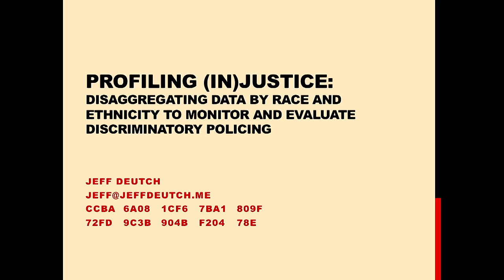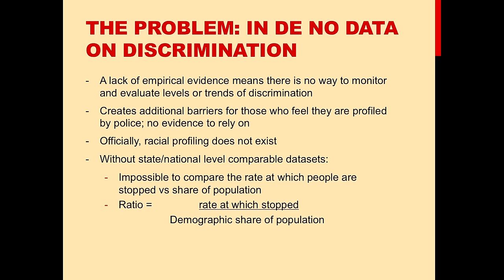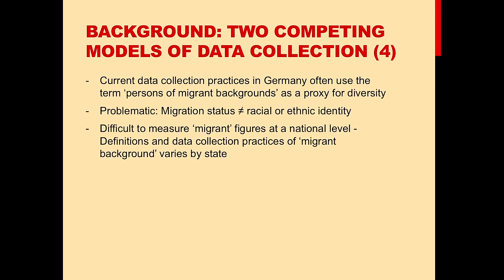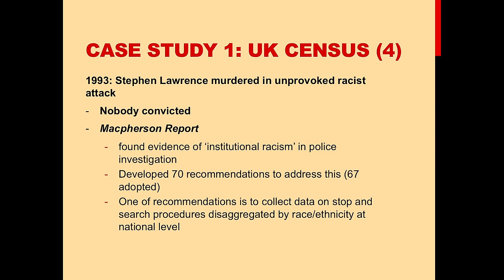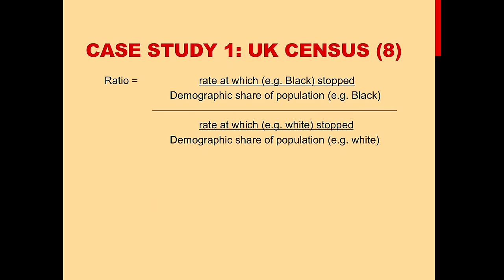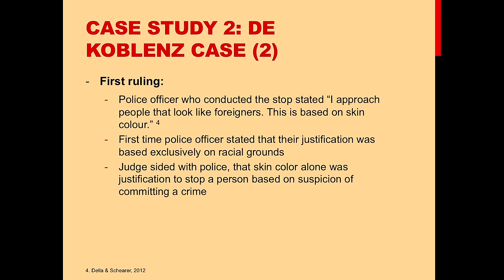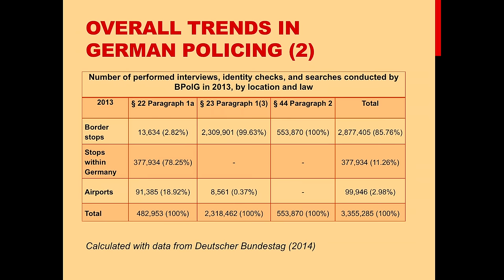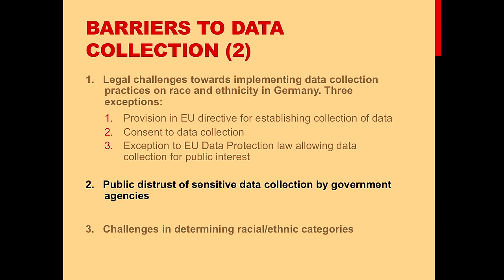Jeff Deutch: Profiling (In)justice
This talk will focus on the potential ability of data disaggregated by race and ethnicity to reduce discriminatory policing in Germany.  In the UK, data has been collected during police procedures, allowing for a monitoring and evaluation of discriminatory policing practices. Unfortunately, such an empirically driven policy approach is not currently possible in Germany. This talk will argue that, as a first step, a policy based off the UK approach towards data collection be implemented in Germany to incorporate, rather than ignore, Germany’s diverse identities, and to allow for empirically driven and more effective policing.

Jeff Deutch